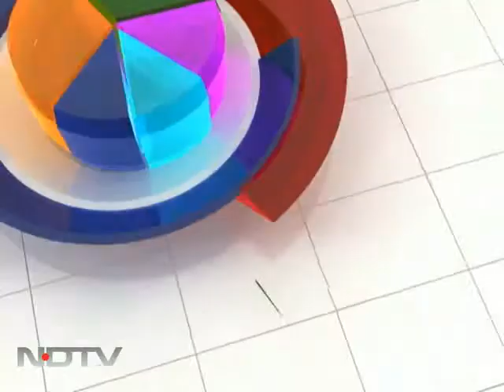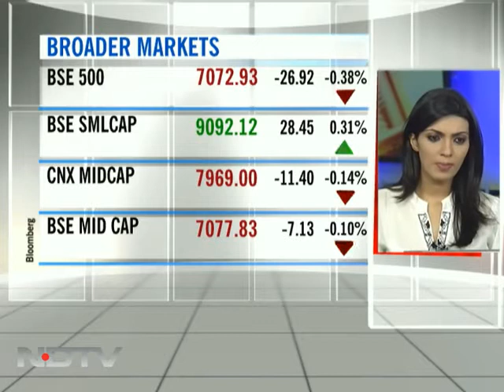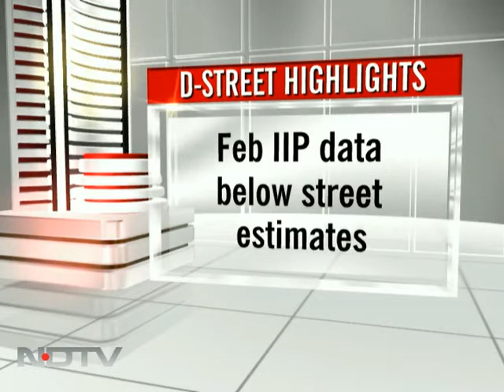Sensex takes a breather, slips 80 points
D Street: The index slipped 80 points on Monday to end at 17,853, with markets taking a pause after its recent gains. The sentiment was also impacted by a row between regulators over ULIPs.